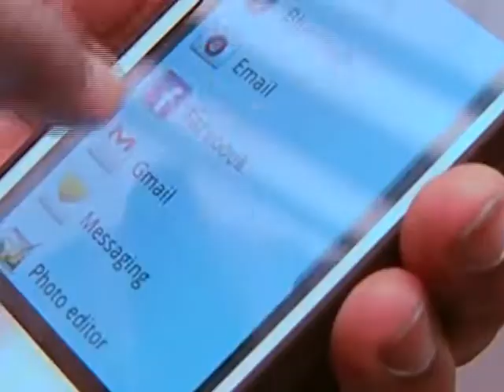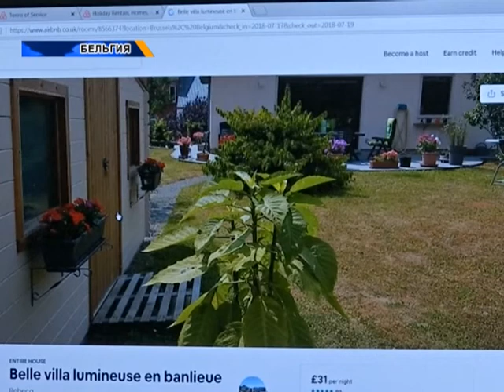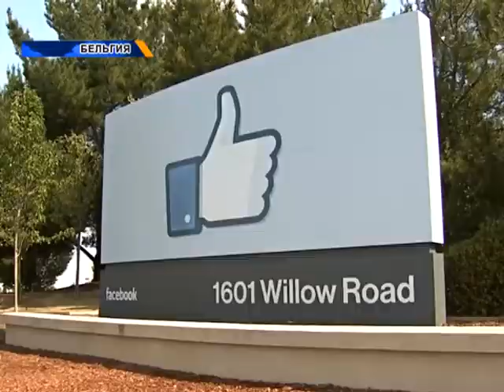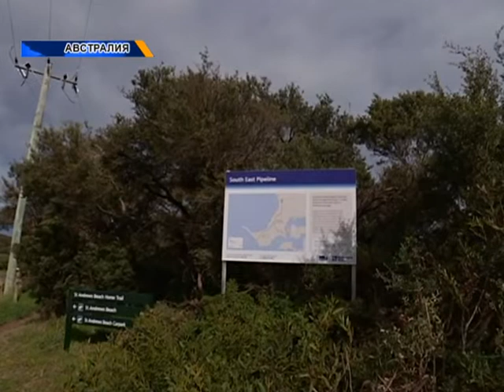Әлем жаңалықтары (24.09.2018)